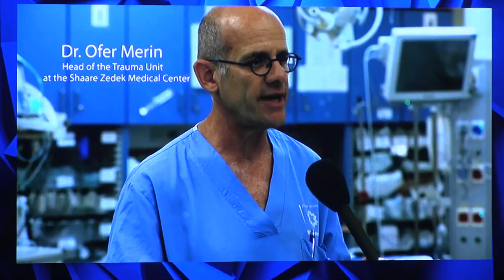How Israeli E.M.T.'s saved Jewish youth head-slashed by Palestinian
The Israeli Red Cross, Magen David Adom, show how they rescued 20-year old, Gilad Mezamer, an English-speaking Israeli, slashed in the head by a Muslim Arab near Hebron.  Jews and Christians everywhere are prone to attacks by Muslims, as were those attacked in New York City today, near the World Trade Center Memorial site.